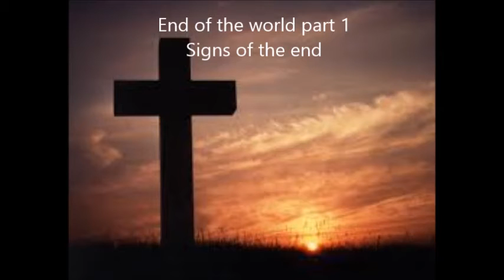It's the end of the world as we know it: Signs of the end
Jesus is coming back soon. Whether it's in 10 or 100 years, we have to be ready. It's clear from our passage in Matthew 24 that so much of what Jesus said 2000 years ago is coming true. In light of this, how should we live? What should our attitude be?